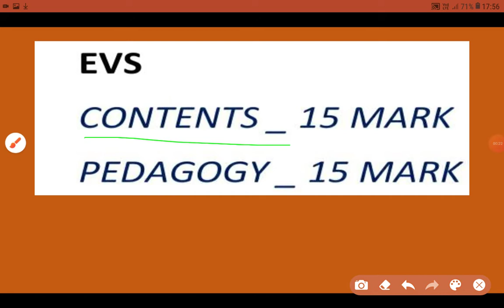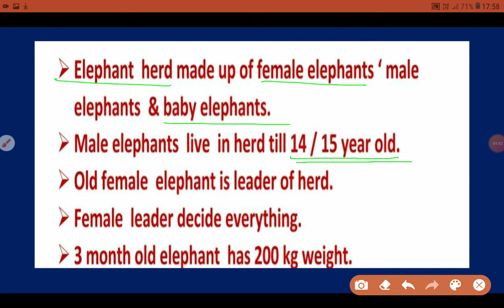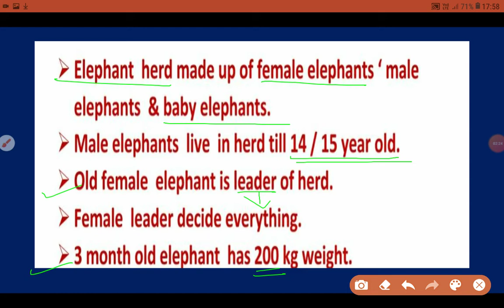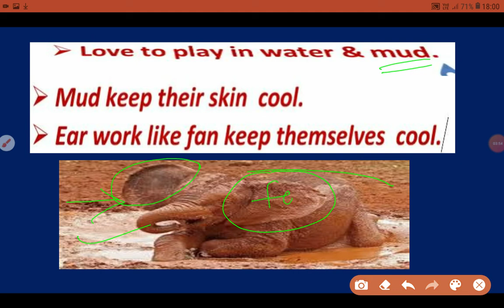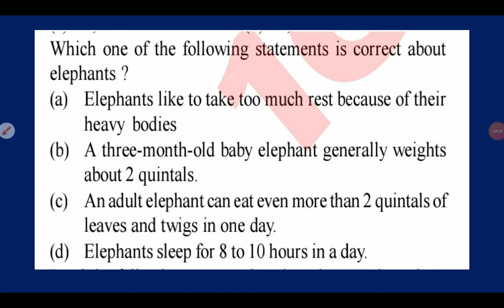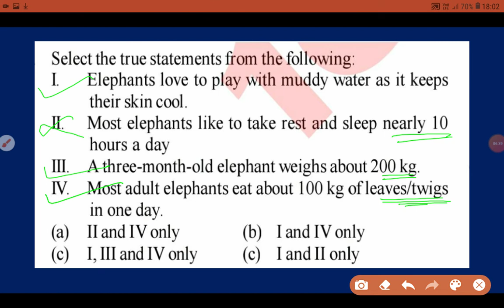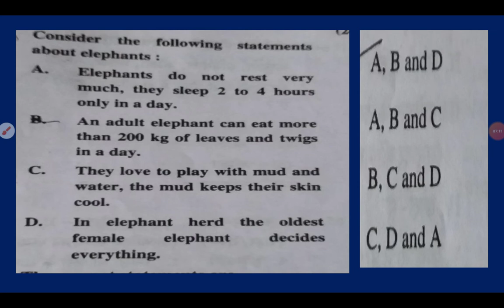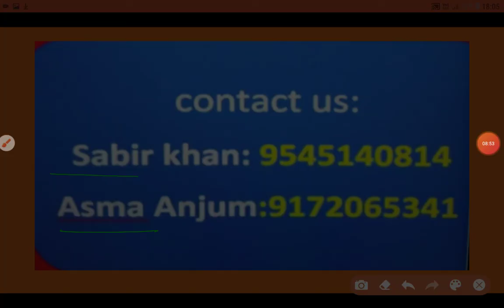CTET _ ELEPHANTS HERD _ EVS ( 1 - MARK )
Ctet exam _ evs content 15 marks _
Elephant herd _ 1 mark .